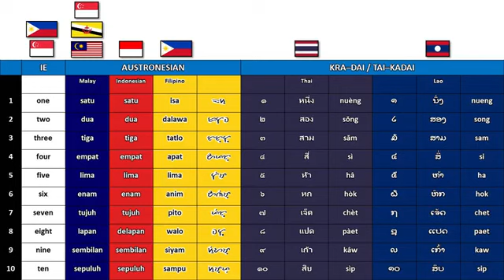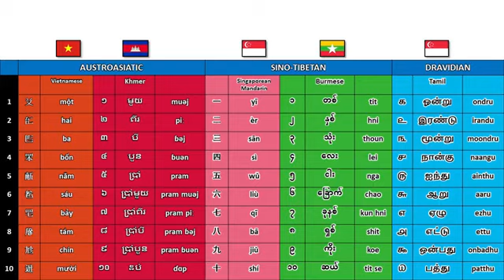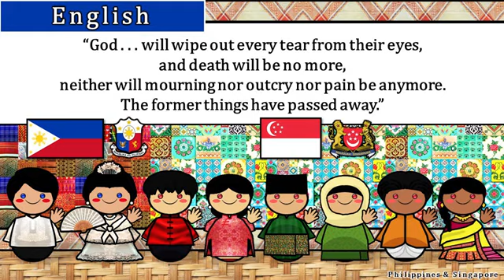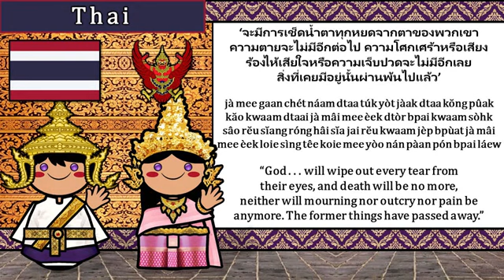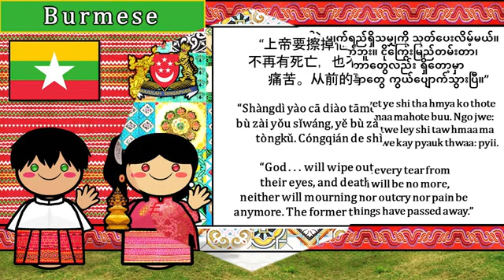ASEAN LANGUAGES: Numbers, Greetings, & Sample Text